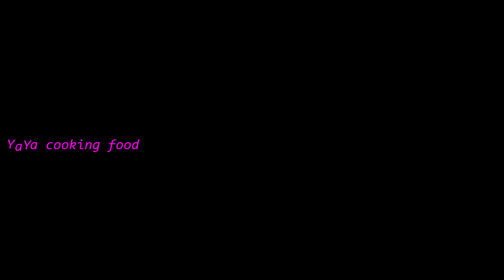New Food - Amazing Cookig Beef Spicy / Eating So Delicious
1 - My Channel : YaYa Cooking Food
2 - Cooking Food
3 - Thank You Youtube.com

Welcome to yaya cooking channel. Comeback a gain all the video cooking food.
        Today i want to show a bout video :
+ Ingredients:

- Sugar
- Salt
- Garlic
- Monosodium Glutamate
- Soup-Stock